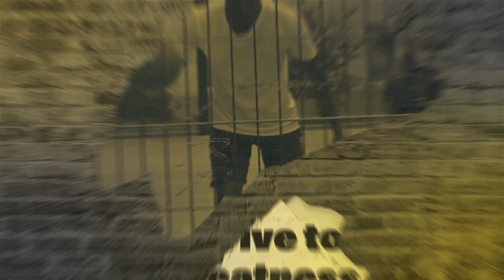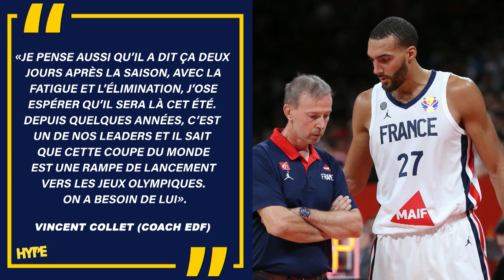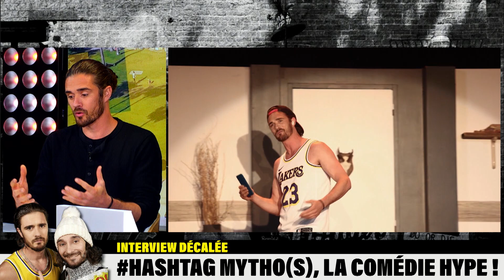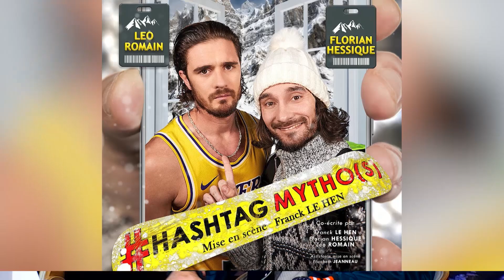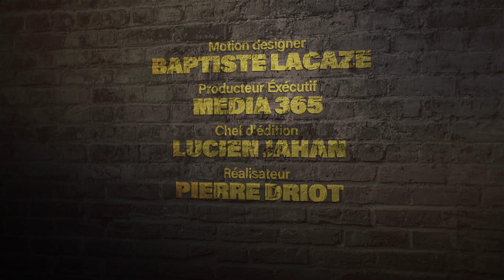LES FINALES DE CONFERENCES EN NBA !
📺 HYPE : N°28 SUR SPORT EN FRANCE 📺

🍿LES FINALES DE CONFERENCE EN NBA AVEC FLORIAN HESSIQUE ET LEO ROMAIN !

Au programme de HYPE cette semaine :

🏀HYPE NEWS : Monaco qualifié pour le Final 4 de l'Euroligue, Embiid MVP, les All-NBA Teams sont connues, Ja Morant risque très gros !

🇫🇷FRENCH CORNER : Rudy Gobert hésite à aller à la Coupe du Monde cet été ! Et qui va remporter la loterie Wemby ?

Dans l'oreillette, on nous dit que ce sont les Spurs !

🍿INTERVIEW DÉCALÉE : Hashtag mytho(s), la comédie Hype de Florian Hessique et Léo Romain, mise en scène par Franck Le Hen

🔍FOCUS : Zoom sur les finales de conférence EST/OUEST !

Bonne Hype à tous !

📺HYPE SUR SPORT EN FRANCE📺

🏀 L'actualité  HYPE de la NBA,  c'est chaque  mardi, 23h sur @sport_en_france ‼️

📱Sur l’app (gratuite)

Accessibilité Tv :

➡️Orange 174
➡️SFR 129
➡️Bouygues 192
➡️Free 190